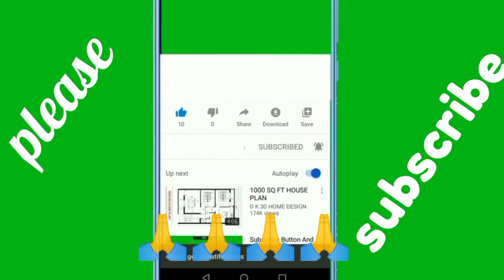domestic animals together with wild animals घरेलू जानवर साथ में जंगलों का जानवर dogs cat elephant ho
domestic animals together with wild animals घरेलू जानवर साथ में जंगलों का जानवर dogs cat elephant